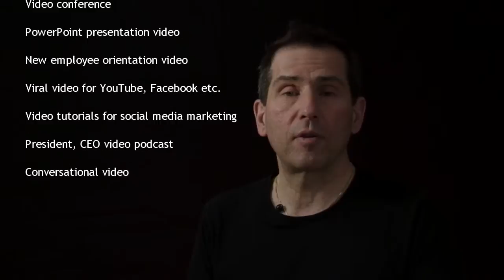Video for Business How to use Video in Business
This video describes ways to integrate video into your business strategies for improved marketing, communication, training and customer service.